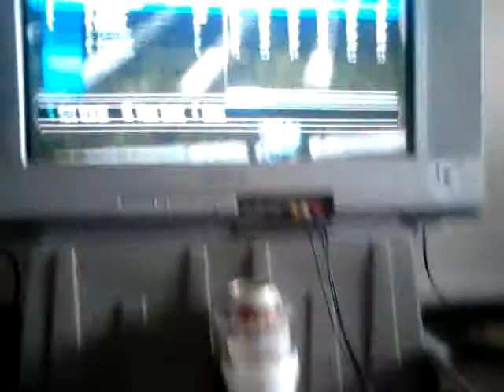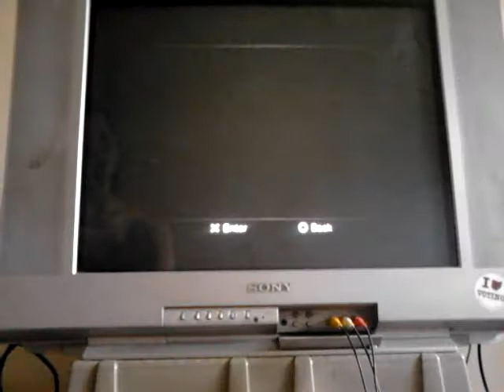Peyton Manning return back challenge